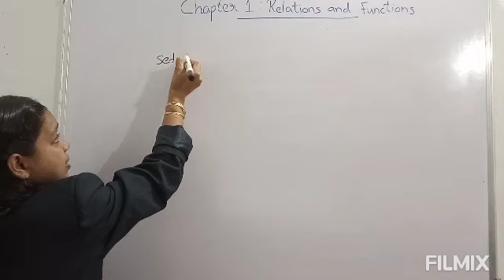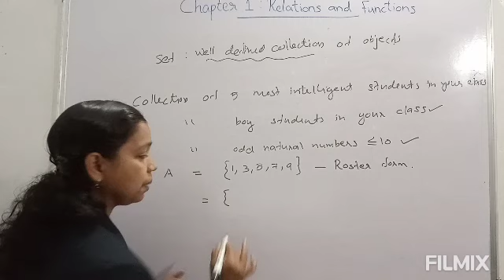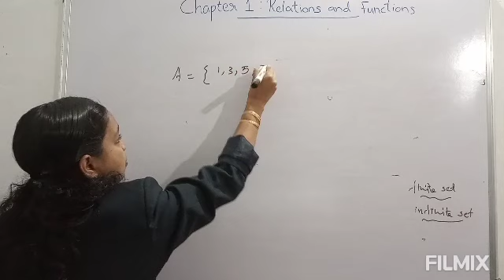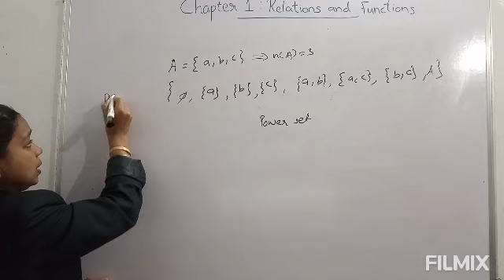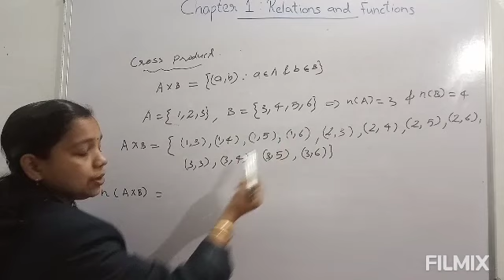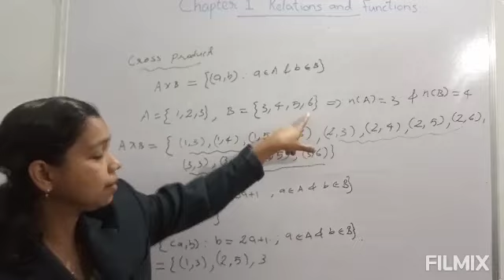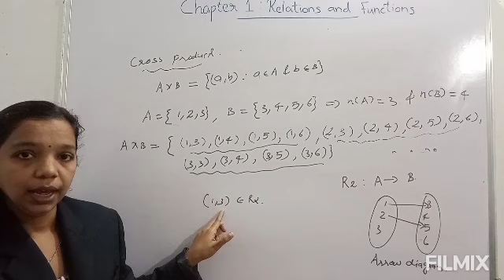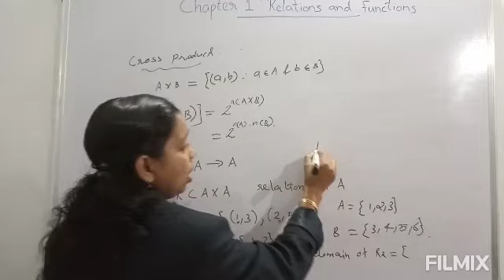Plus two Mathematics Chapter 1: Relations and functions (Malayalam) /Part 1(2020)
Relations and functions : pre-requisites